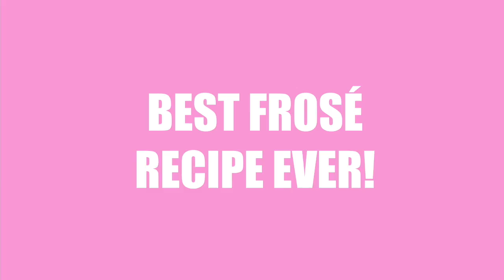The Best Frosé Recipe ever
Frosé was HUGE in the US and Australia already last season and it is about to make landfall in the bars and cool places of London and Europe.

Basically a frozen Rosé and red fruit slushy, it’s just perfect for a hot evening, with all the delicious Rosé aromatics and the fun of a Cocktail rolled into one.  Here is a simple but super tasty version absolutely anyone can make:

Clean a punnet (250g) of strawberries and freeze overnight (or buy frozen strawberries)
Take a bottle of Mirabeau Classic and freeze 3 hours before you plan to make your Frosé
Pour the Rosé into a blender
Add the frozen berries
Squeeze in half a lemon
Sweeten with sugar syrup to taste (I use between 80 and 100ml)
Blitz until really smooth

Serve immediately in a large glass and decorate with a sprig of mint and a Cocktail straw!

Share and add your experiences in the comments down below.